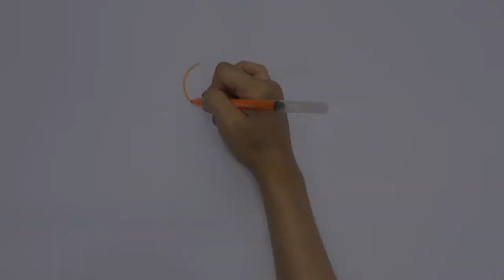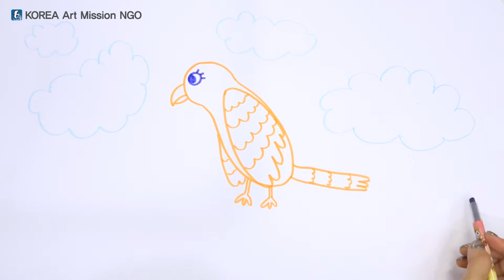스토리텔링 미술교육 - 그림그리기 중급 2 - 4 "넌 혼자가 아니야" (앵무새)